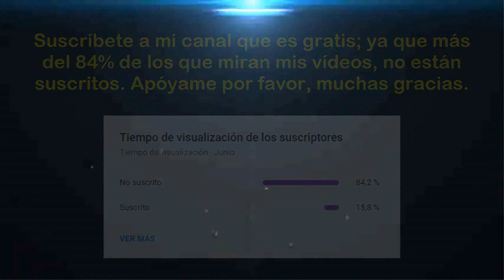Copa América USA 2024 (Grupo C - Fecha 01): Estados Unidos vs Bolivia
Saludos amantes del deporte rey, esperemos de que todos ustedes estén alentando el partido entre "Estados Unidos" y "Bolivia"; correspondiente a la primera fecha del Grupo C de la "Copa América USA 2024". Mucha suerte para ambas selecciones y que gane el mejor. Muchas gracias.